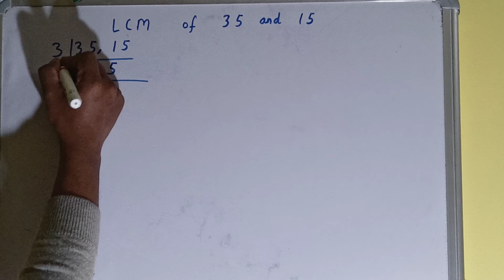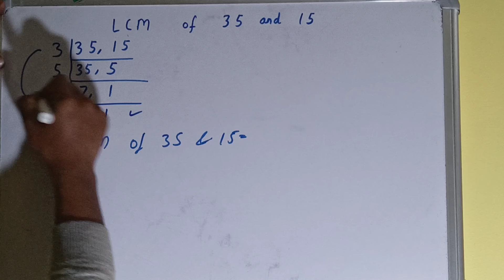LCM of 35 and 15